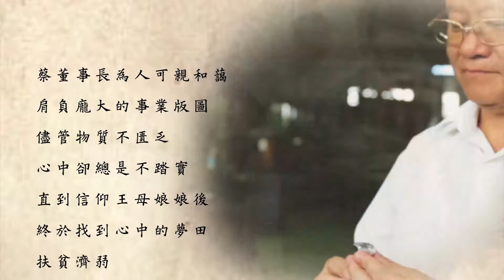晉禾慈善基金會